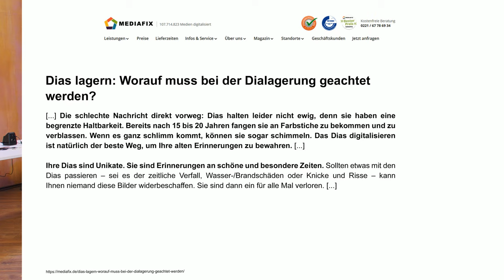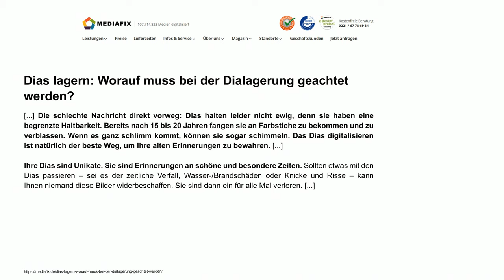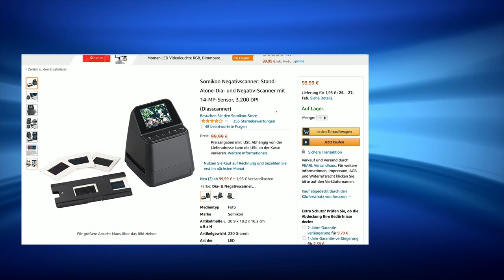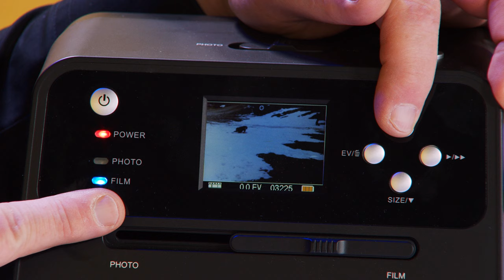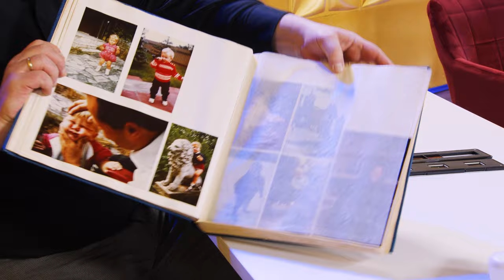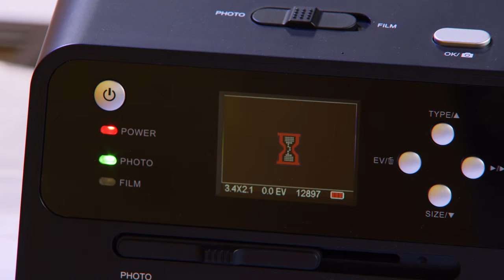Anne-Kathrin Kosch zeigt die beliebtesten Produkte zum Fotos Digitalisieren bei PEARL TV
In diesem Video zeigen Anne-Kathrin Kosch und Ingo Richter alles rund um.

(00:01:00) Somikon Stand-Alone-Dia- und Negativ-Scanner mit 14-MP-Sensor, 3.200 dpi
Digitalisieren Sie Ihre Dias sowie Pocket-, Instamatic- und Kleinbildfilme
* Scannt Dias mit 50 x 50 mm
* 3 Schlitten für Pocket-, Instamatic- und Kleinbildfilm
* Speichert Fotos direkt auf SD(HC)-Karte
* Hochauflösender 14-Megapixel-CMOS-Sensor
* Aufnahme-Anpassung für Bildhelligkeit und Farbe
* Bildübertragung per USB an PC und Notebook
* Scannt Dias (mit und ohne Rahmen, 50 x 50 mm) und Negativ-Filmstreifen
* 3 Schlitten für Pocketfilm (Typ 110), Instamaticfilm (Typ 126) und Kleinbildfilm (Typ 135)
* Scannt ohne Computer: speichert Fotos auf SD(HC)-Karte bis 32 GB (bitte dazu bestellen)
* Hochauflösender CMOS-Sensor mit 14 Megapixeln
* Auflösung: 4608 x 3072 Pixel, Abtastqualität: 3.200 dpi
* Format: JPG
* Großes TFT-Farbdisplay mit 6,1 cm Diagonale (2,4") für Scan-Kontrolle, Wiedergabe und Einstellungen
* Einfache Bedienung über 6 Tasten zum Ein-/Ausschalten, Löschen, für Wiedergabe und Bildeinstellungen
* Automatischer Weißabgleich und Farbkorrektur
* Manuelle Aufnahme-Anpassung direkt am Gerät: Bildhelligkeit (+/-2 EV) und Farbe (rot, grün, blau)
* Bildübertragung per USB 2.0 an PC und Notebook mit Windows 7/8/8.1/10
* Anschluss und Wiedergabe per Video-Cinch an TV und Monitor
* Gummierte Füße für rutschfesten Stand
* Stromversorgung per Micro-USB
* Maße: 123 x 98 x 101 mm, Gesamt-Gewicht: 330 g
* Scanner SD-1404.dig inklusive Dia-Schlitten, 3 Film-Schlitten, Video-Cinch-Kabel, Micro-USB-Kabel, USB-Netzteil, Anti-Statik-Bürste und deutscher Anleitung

(00:09:00) Somikon 3in1-Stand-Alone-Foto-, Dia- & Negativscanner mit 14-MP-Sensor, Akku
Digitalisieren Sie Ihre Fotos, Dias und Negative ganz einfach und ohne PC
* Ideal für Dias, Negative, Fotos, Zeitungsausschnitte u.v.m.
* Scannt eingeklebte Fotos direkt im Album
* Digitalisiert ganz ohne Computer
* Helle LEDs für optimale Ausleuchtung
* Großes Farb-Display für volle Scan-Kontrolle
* Autarker 3in1-Scanner SD-1600 für Fotos, Dias und Negative
* Scannt durch einfaches Aufsetzen: perfekt z.B. für eingeklebte Fotos im Album und Zeitungsausschnitte
* Optimal positionierte Fotos: je 1 Halter für Dias (mit und ohne Rahmen, 5 x 5 cm), Negativfilm (Typ 135) sowie lose Fotos mit 9 x 13 cm und 10 x 15 cm
* Auch für Pocketfilm (Typ 110) und Instamaticfilm (Typ 126) (Halter für Typ 110 und Typ 126 bitte dazu bestellen)
* Scannt ohne Computer: speichert auf SD(HC)-Karte bis 32 GB (bitte dazu bestellen)
* Hohe Scan-Geschwindigkeit: ca. 15 Aufnahmen pro Minute
* Auflösung Dia- und Film-Scans: 4416 x 2944 Pixel, Foto-Scans: 3280 x 2208 Pixel
* Abtastqualität Film: 3.200 dpi, Foto: 700 dpi
* Speicherformat: JPG
* Optimal beleuchtet: 3 weiße LEDs für Negativ-Scans, 24 weiße LEDs für Foto-Scans
* Beleuchtungs-Einstellung automatisch oder manuell
* Automatische Anpassung der Farbbalance
* Großes LCD-Farb-Display mit 6 cm Diagonale (2,4")
* Einfache Bedienung mit 6 Tasten und 2 Schaltern für Einstellungen, Live-Scan-Kontrolle, Wiedergabe und zum Löschen
* Bildübertragung per USB an PC, Notebook und sogar TV mit USB-Anschluss
* 3 Status-LEDs für Betriebsanzeige/Ladekontrolle und Modus-Anzeige
* Automatisches Stand-by nach 3 Minuten sowie Abschaltung nach 6 Minuten ohne Nutzung
* Stromversorgung: auswechselbarer Li-Ion-Akku mit 1.050 mAh für bis zu 900 Negativ-Scans bzw. 480 Foto-Scans oder per USB (Anschluss zum Betrieb und Laden des Akkus)
* Maße: 20,9 x 18,2 x 16,2 cm, Gewicht (mit Akku): 1,1 kg
* Scanner inklusive Dia-Halter, Negativfilm-Halter, Bodenplatte mit Foto-Halterung, Akku, USB-Netzteil, USB-Kabel, Reinigungsbürste und deutscher Anleitung